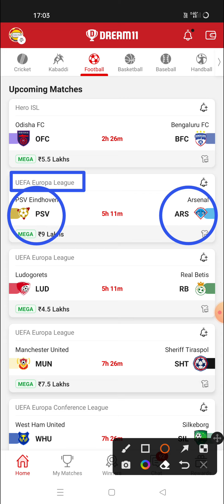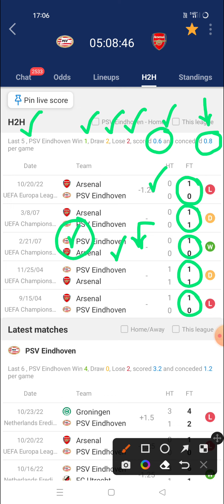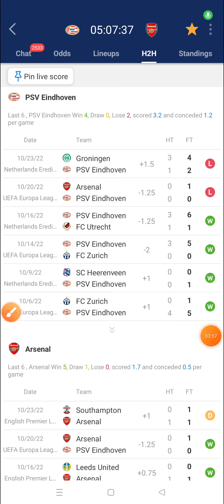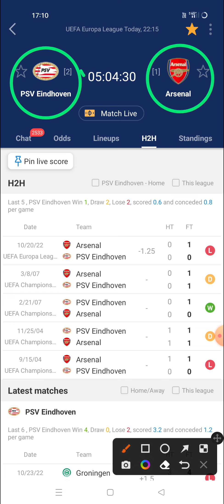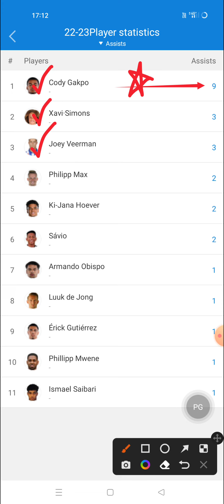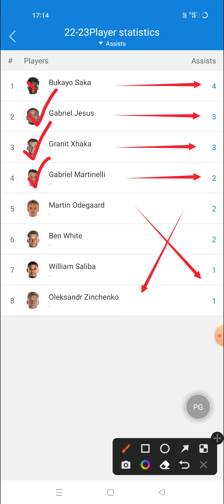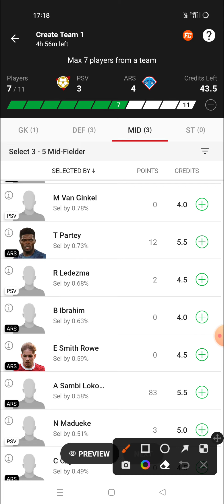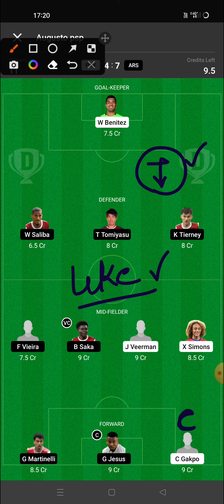Football ( PSV vs Ars ) Dream11 Team | Psv vs Ars Dream11 Prediction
including in the video